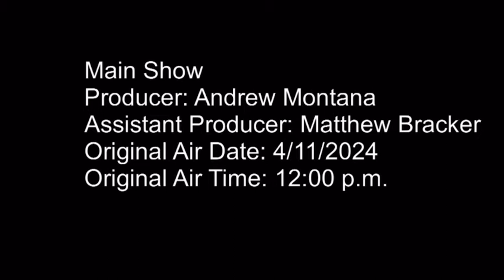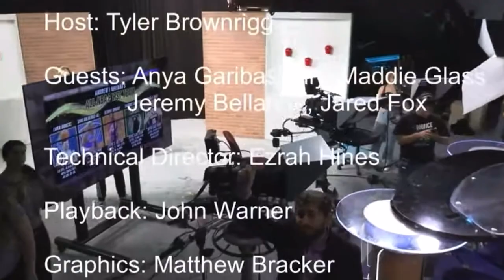WRESTLEMANIA!!! (Post-production's Version)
Welcome to HTF's Main Show!
First off, we apologize for any delay in uploading or resolution errors in the video, we dealt with significant technical difficulties in-studio.
Nevertheless, a great show was put on starring Tyler Brownrigg as he talked about Ilia Melanin's legendary figure skating performance with Anya Garibashvily and Maddie Glass, Andrew Montana's All-NBA Teams with Jeremy Bellande and Jared Fox, and a recap of last weekend's Wrestlemania and a captivating story within the event.